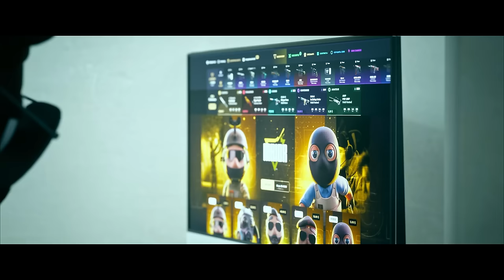¡LOS PATRONES ESPECIALES MÁS RENTABLES DE CS2!